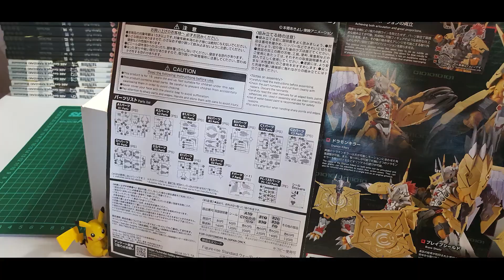デジタルモンスター 最後の進化- Stop Motion Build Plastic Model Kit Last Evolution Wargreymon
Plastic Model Kit Last Evolution Wargreymon
Amplified - Figure-riseStandard

By Bandai Spirit 2019 Made in Japan

Feature in the Digimon Adventure TV Anime series. The Partner Digimon Agumon of  one of the main protagonist, Taichi Yagami, Which reached its ultimate form through final evolution. It Has Dragon Type appearance with a creature-like look resembling Grymons clad in Chrondigizoit armor. This is a re-designed AMPLIFIED recreation with a combination of two aspects with a focus on mechanical textures and structures.